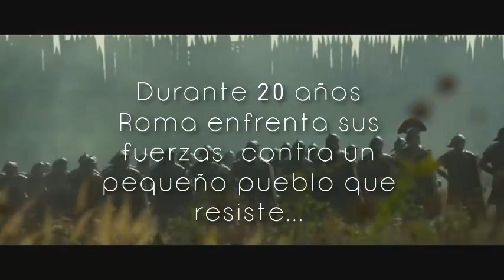El ejemplo de la resistencia numantina de Soria